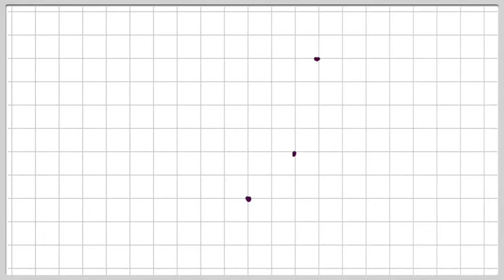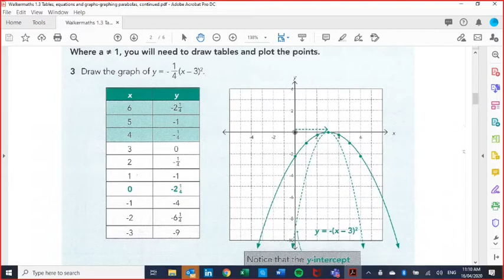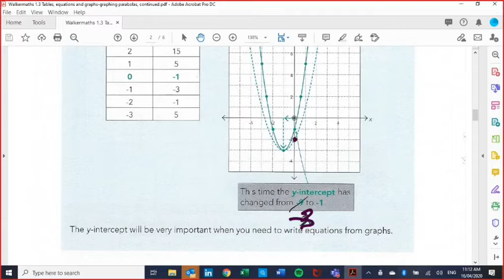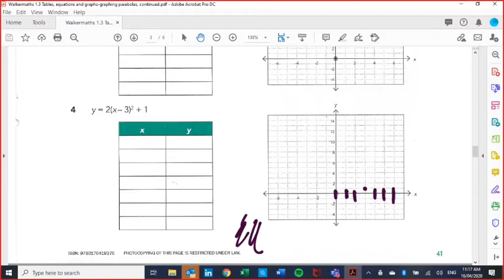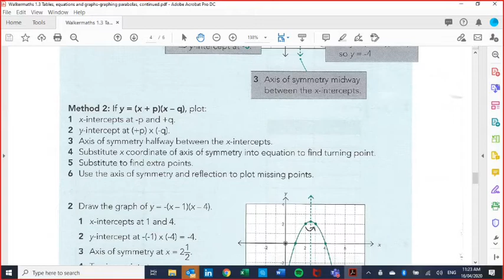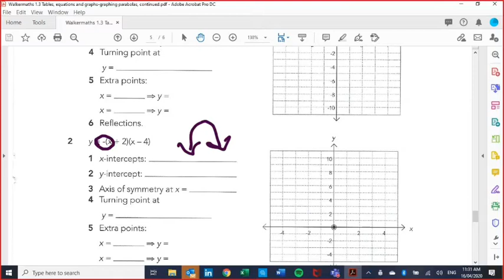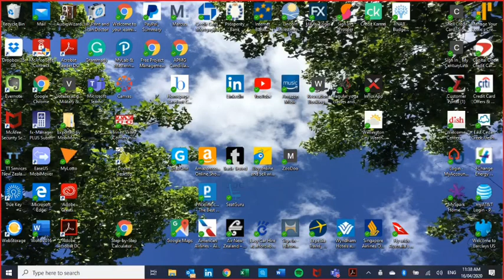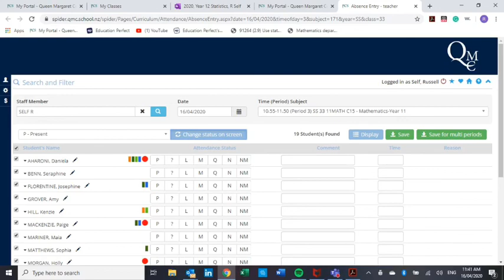April 16, 2020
year 11 maths-graphing parabolas continued